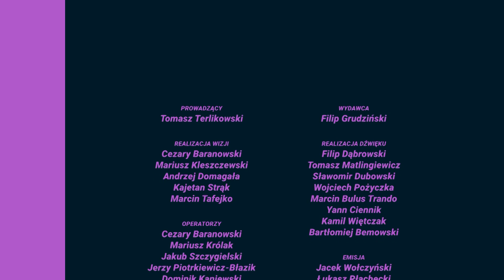CZY KOŚCIÓŁ USPRAWIEDLIWIA WOJNĘ? - J. GROSFELD, KS. W. CISŁO, T. WIŚCICKI-STARCIE CYWILIZACJI 300/2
CZY KOŚCIÓŁ USPRAWIEDLIWIA WOJNĘ? - PROF. J. GROSFELD, KS. PROF. W. CISŁO, T. WIŚCICKI -  STARCIE CYWILIZACJI ODC. 300/2